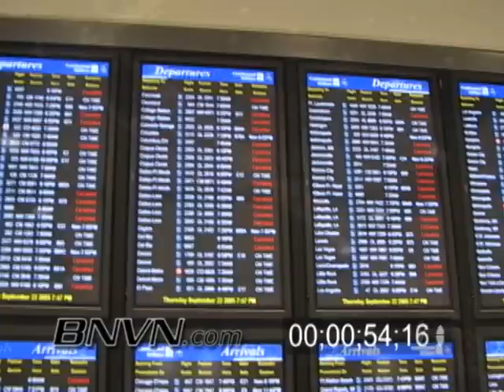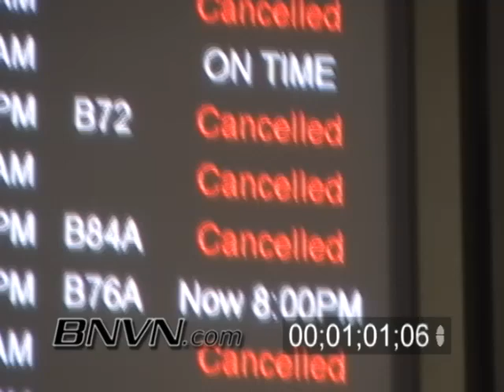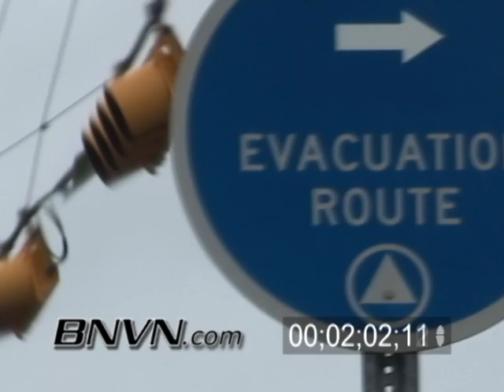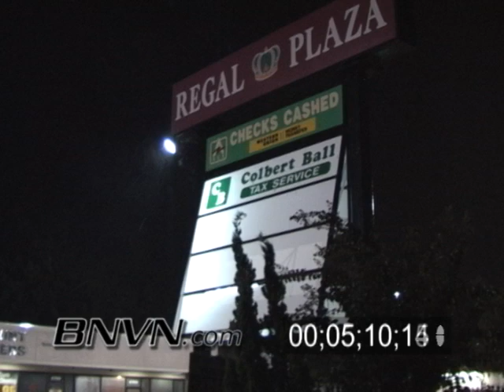Hurricane Rita, Houston Texas Evacuation, Port Arthur and Beaumont TX, Storm Damage Video.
Hurricane Rita, Houston Texas Evacuation, Port Arthur and Beaumont TX, Storm Damage Video. Footage from the air of the evacuation of Houston that shows the huge traffic jam in all lanes of traffic heading out of the area. Video from Port Arthur and Beaumont TX during the storm and the morning after the storm.

Catalog #: Hurricane_Rita_TX_MR